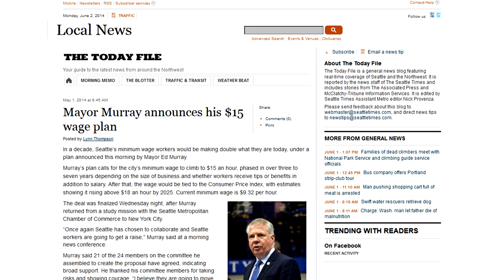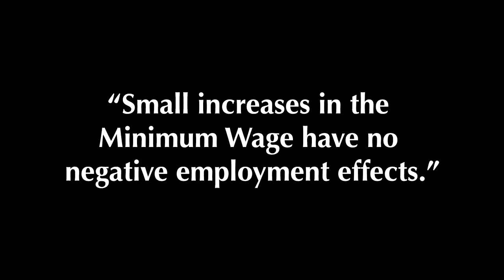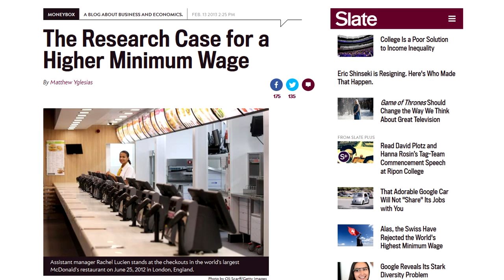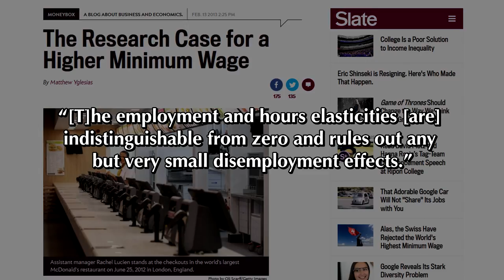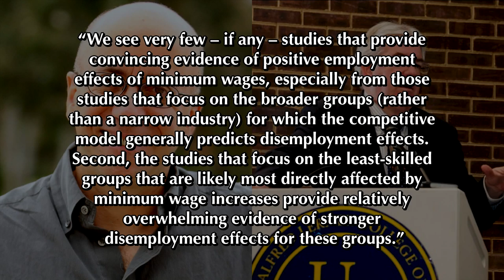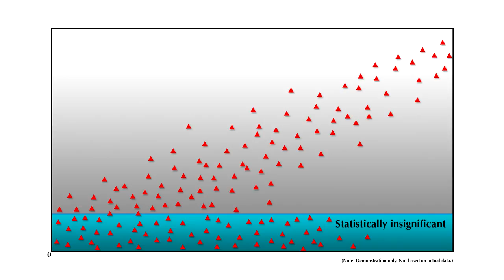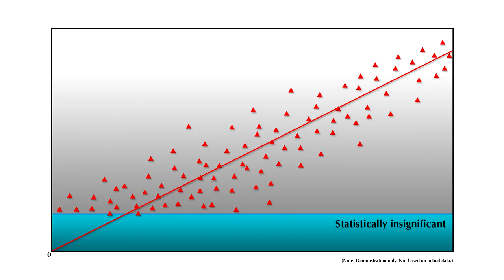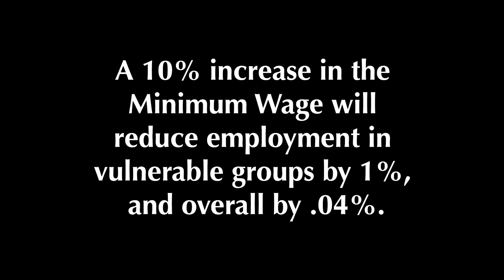Why Many Minimum Wage Studies Are Bogus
One more Minimum Wage video, debunking the "Small increases have no effect" studies the proponents love to trot out. If that's the best that they have, then they have nothing.

Neumark, David and William L. Wascher, "Minimum Wages and Employment," Foundations and Trends in Microeconomics, 3(1--2):1-182, 2007